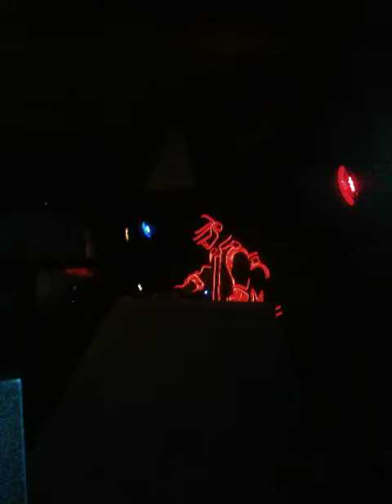Stretchy Screens , Cheap Thrills, Daft Punk Tribute 1